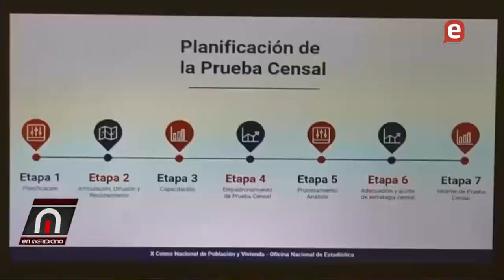Gobierno debió involucrar partidos políticos en censo y evitar peligre gobernabilidad democrática